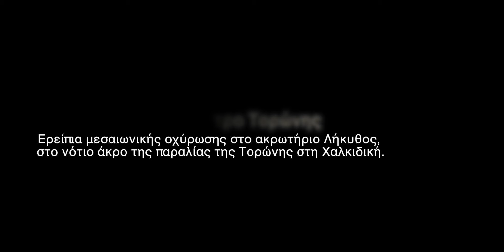Κάστρο Τορώνης Εξερευνώντας την Χαλκιδική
Ερείπια μεσαιωνικής οχύρωσης στο ακρωτήριο Λήκυθος,
 στο νότιο άκρο της παραλίας της Τορώνης στη Χαλκιδική.

Ruins of a medieval fortification at Cape Lykythos, at the southern end of Toroni beach in Halkidiki.